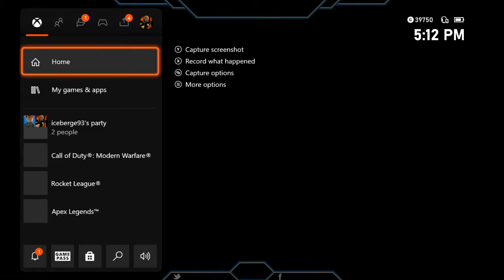Cheater in warzone